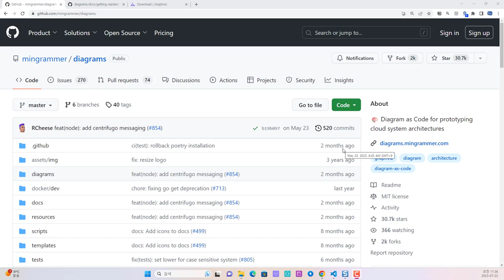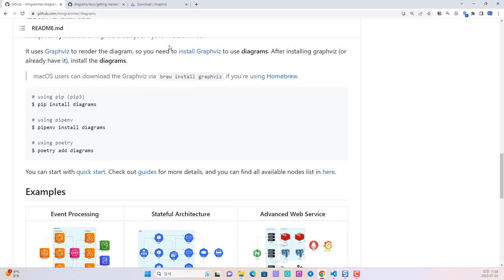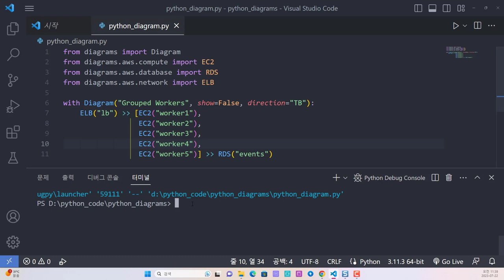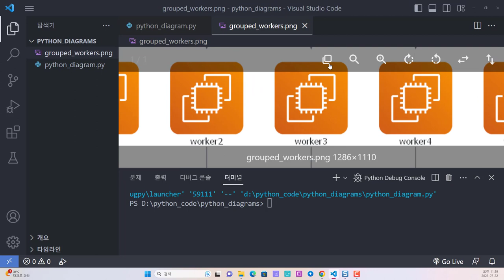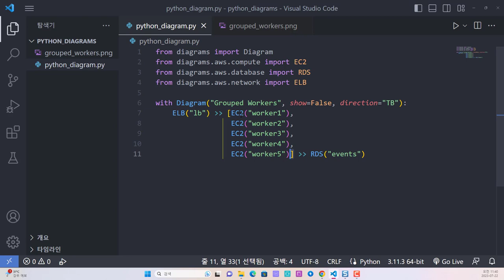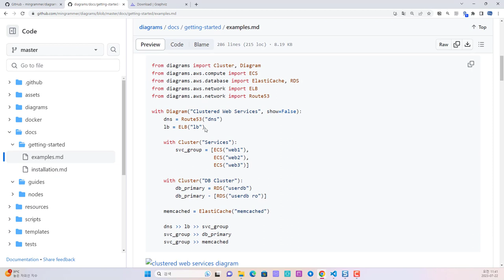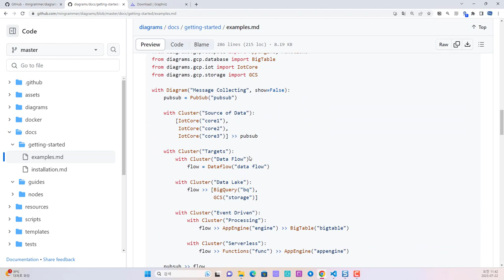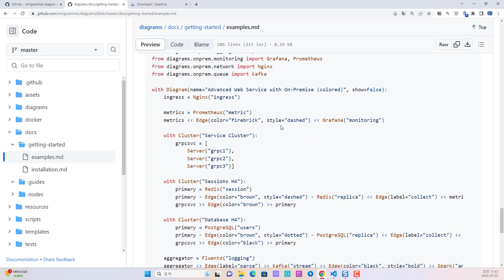파이썬 diagrams 라이브러리를 이용한 클라우드 아키텍처 만들기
보안프로젝트에서 ) 제공하는 IT 강의입니다. 강의 주제는 "파이썬 diagrms 라이브러리를 이용한 클라우드 아키텍처 만들기 python diagrams 파이썬자동화 aws gcp " 입니다.